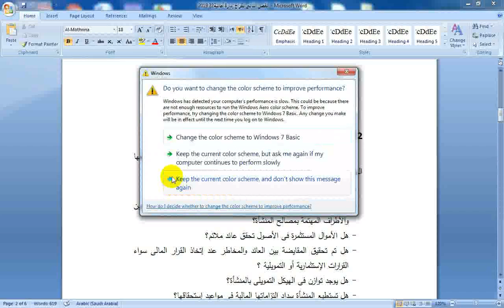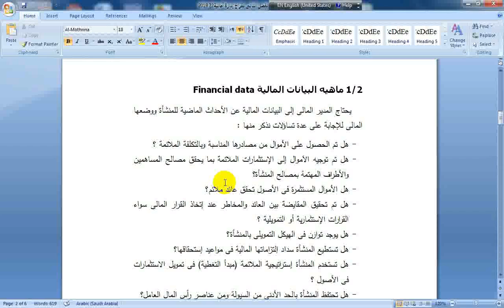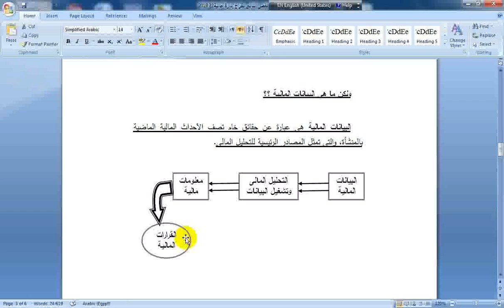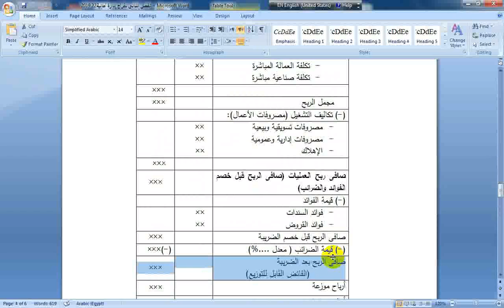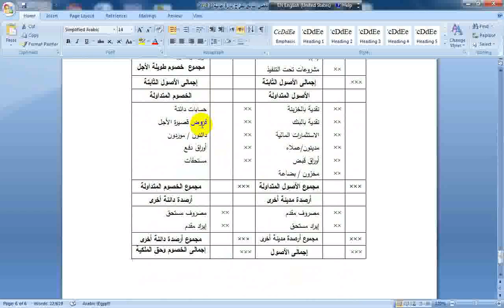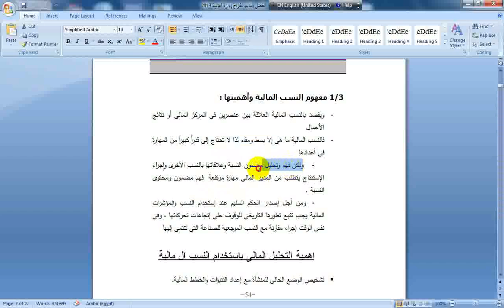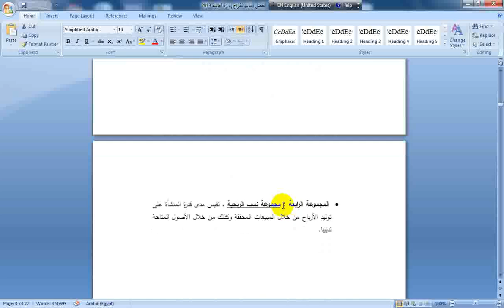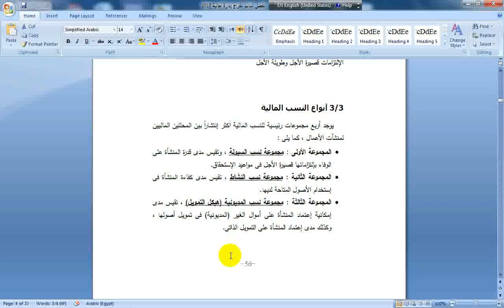المحاضرة الثالثة مادة التمويل والادارة المالية الفرقة الثالثة شعبتي الادارة والمحاسبة. د/ فراج مخيمر